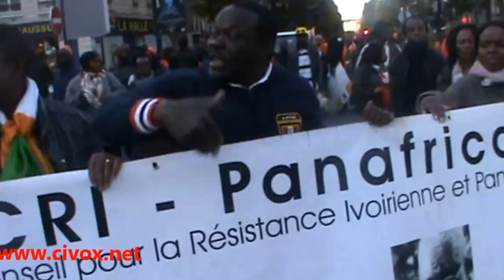MARCHE DU 12 OCT 2013 A PARIS LE FILM